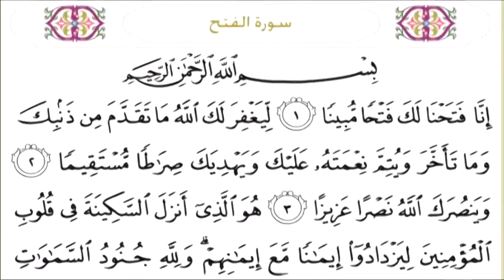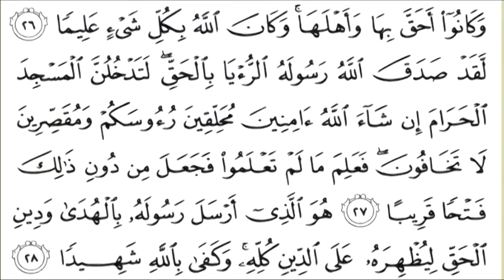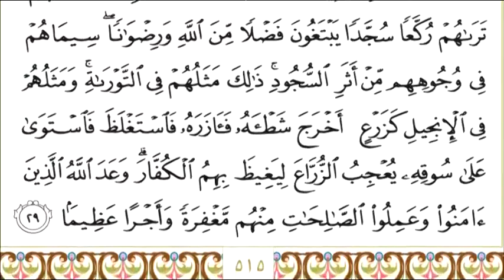48 Al Fath سورة الفتح Surah By Sheikh Saud Al Shuraim